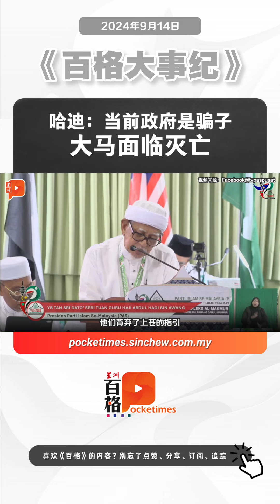哈迪：当前政府是骗子 大马面临灭亡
伊党第70届代表大会今日（9月14日）在彭亨淡马鲁县吉道的伊党大厦掀开序幕，伊党主席哈迪阿旺在开幕词中强烈批评当前政府为骗子，并表示大马正面临灭亡。